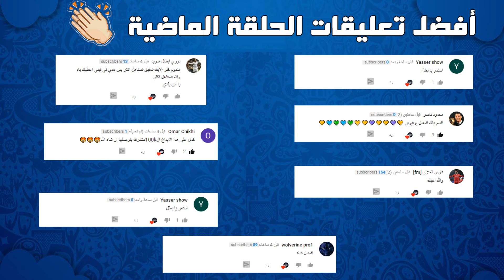فيفا18: تشكيلة الموسم للدوري الاسباني ...! طاقات مجنونة 🔥🔥 !... | FIFA18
مارح تندم صدقني..!!!

كلمات توضيحية:
درافت فيفا 17,
درفت,
درافت فيفا 16,
درافت فيفا,
درافت 193,
درافت 190,
درافت 17,
درافت فيفا 15,
درافت 199,
درافت 195,
درافت 194,
درافت وانا مغمض,
درافت وانا مغمض فيفا 17,
درافت وانت مغمض,
درافت والتحدي,
كرافت,
رافت الهجان,
رافت حسين,
رافت عويس,
درافت مع عمار,
درافت مجانا فيفا 17,
درافت مع اخوي,
درافت ميركل,
درافت مع اختي لمار,
درافت مصارعه,
درافت مجانا,
درافت مع برونر,
درافت مع بودي,
درافت مع اخوي الصغير,
درافت لعب فردي,
درافت لو خيروك,
درافت ليجند,
درافت لعب فردي فيفا 17,
درافت للجوال,
درافت لاعبين زرق,
درافت كله ازرق,
درافت كوره,
درافت جلوري,
درافت فيفا 17 مجانا,
درافت فيفا 17 190,
درافت فيفا ١٧,
درافت فيفا 14,
درافت فيفا 17 سعودي,
درافت فيفا 17 الدوري السعودي,
فت درافت فيفا 17,
فت درافت,
فت درافت فيفا 16,
درافت غمض واختار,
درافت عشوائي فيفا 17,
درافت على الجوال,
درفت عمار,
درفت عمان,
درافت طرباخ,
درافت ضد الكمبيوتر,
درافت سفيان,
درفت سعودي,
درافت سبايدر,
درفت سيارات,
درافت زومبي كيلر,
درافه ر,
درافت درافت,
درافت دحومي 999,
درافت دوري السعودي,
درافت خرافي,
درافت خلك واثق,
درافت خالد,
درافت ختامي,
درفت خطير,
درافت حتى الموت,
درفت جماعي,
درافت جوال,
درفت جديد,
درفت ثلاثي,
درافت تحدي,
درافت تشكيلة السنة,
درافت تحدي العارضه,
درافت تحدي 190,
درافت تشكيله سعوديه,
درافت تحدي 193,
درافت تخمين,
درافت تحدي 190 فيفا 17,
درافت تشكيلة السنة فيفا 17,
درافت بدون الدوري الاسباني,
درافت بدون ما اشوف,
درافت بيس,
درافت بينقو,
درافت برونر,
درافت بدون الدوري الاسباني فيفا 17,
درافت بقيادة بيل,
درافت بيس 17,
درافت بنقو,
درافت بدون ما اشوف فيفا 17,
درافت الدوري السعودي,
درافت العارضة,
درافت اليوتيوبر,
درافت الغضب,
درافت الصابوني,
درافت التخمين,
درافت المصارعة,
درافت المسلمين,
درافت الانتقام,
درافت المتابعين,
درافت 190 فيفا 17,
درافت 193 فيفا 17,
درافت 191,
درافت 192,
درافت 200,
درافت 2017,
درافت 2016,
درفت 2012,
درافت 200 فيفا 16,
درفت 2010,
فورزا هورايزن 2 درفت,
forza horizon 2 درفت,
دبي درفت 2,
درفت 3,
درفت مرسيدس 300,
درفت m.3.k,
درفت سوني 3,
درفت 450,
درفت 44,
درفت لكزس 460,
درفت 520,
درفت قراند 5,
درفت gta 5,
درفت فورزا 5,
قراند 5 درفت,
gta 5 درفت,
درافت 93